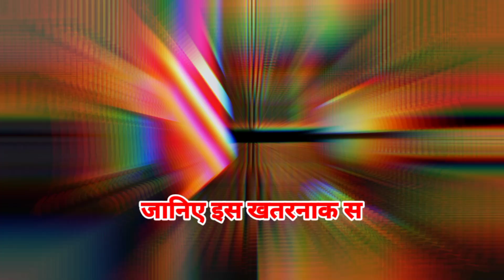बाइडेन के एक कदम से भड़के पुतिन परमाणु हमले की चेतावनी"